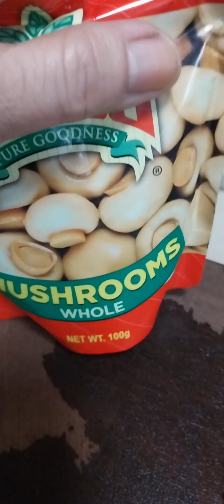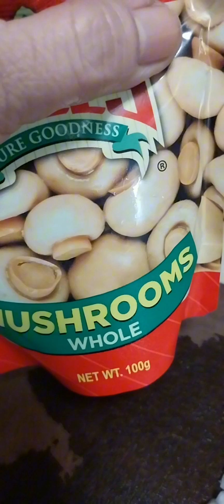Sa Pagkain pwede din mag DIY hehehehehe...Napakasarap na ulam n naman ang ating naluto ngayong umaga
Sa Pagkain pwede din mag DIY hehehehehe...Napakasarap na ulam na naman ang ating naluto ngayong umaga...